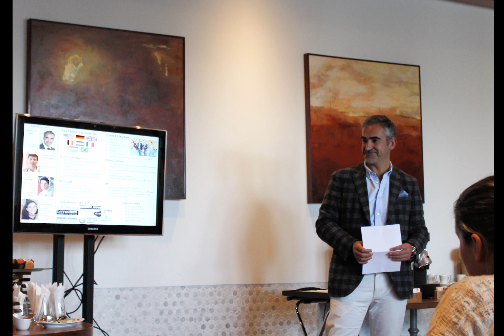Commercial Kickoff Meeting - Conrad Algarve's Team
ConradAlgarve commercial team knows how to be efficient at work as well as how to play and spend a great time together. Check it out!